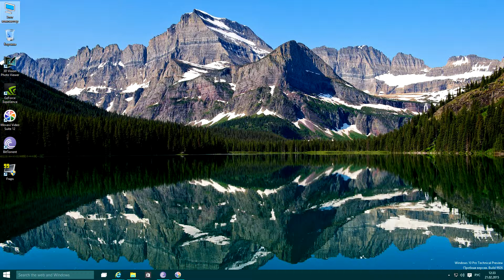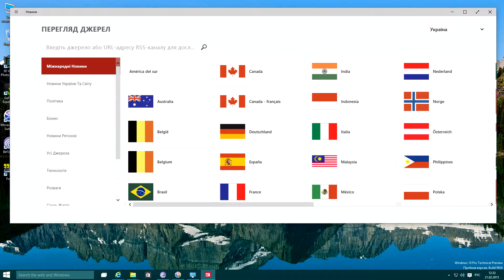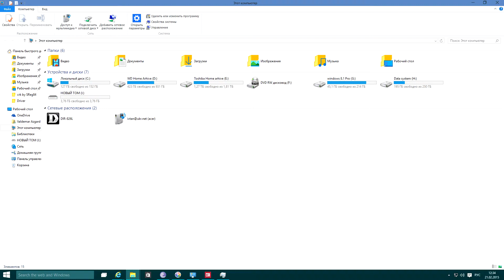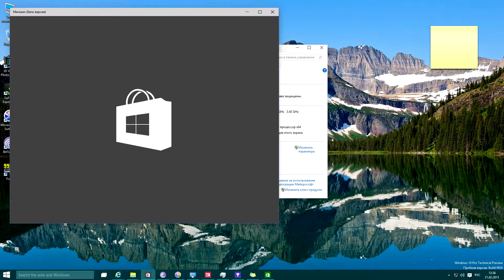Интерфейс Windows 10